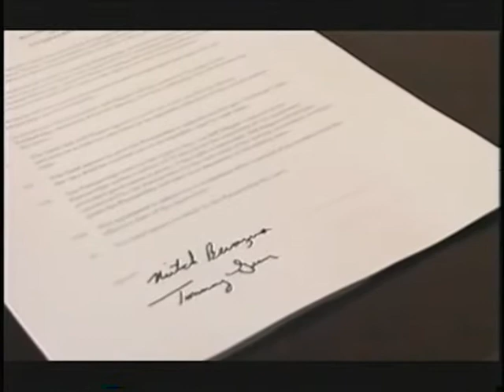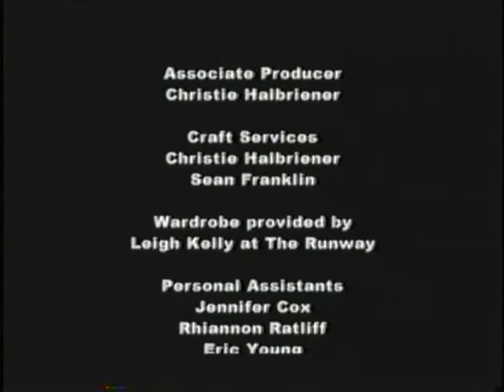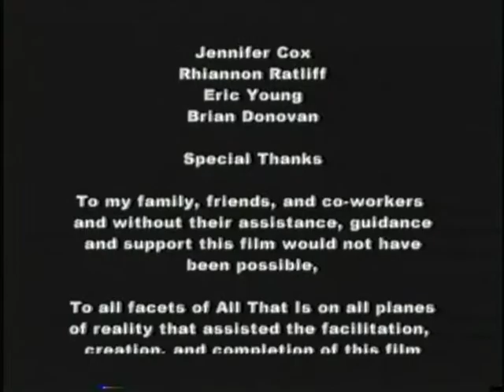deadbeat movie trailer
Deadbeat is a film about a band whose lead singer dies on stage and the song he sings for his girlfriend on video gets used after his death creating havoc for those left behind. This is an "Extended Trailer" from 2002 of a full length script that has yet to be made into a film. The film is written, produced and directed by Ed Kopp who also composed all the music.

Deadbeat is a story of illusion and betrayal as a singer's song for his girlfriend is used as a vehicle for fame and profit after his death.